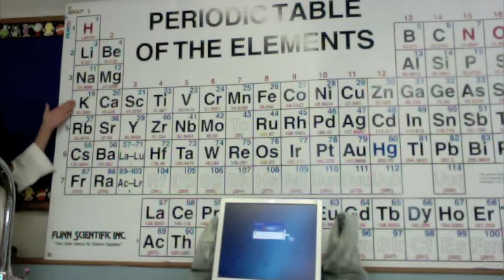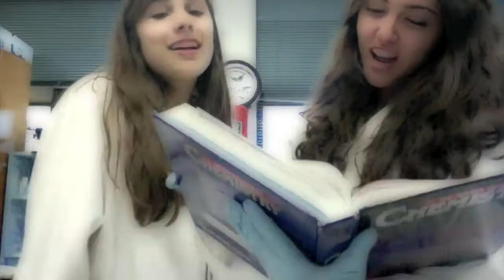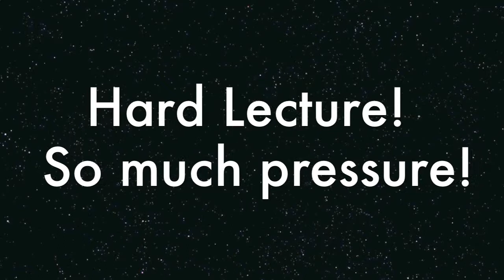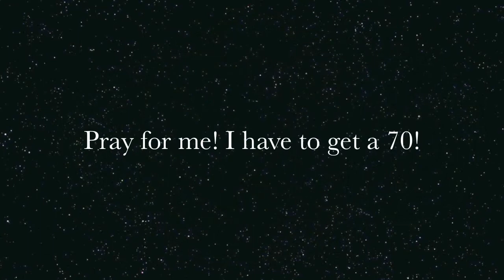Chemistry Song! (sung to the tune of Peacock)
Lyrics:
I wanna learn some chemistry-stry
some chemistry
Some chemistry-stry
Some chemi
some chemistry
Some chemistry-stry
Some chemi
[Verse 1:]
Study hard, do my best, learn some chemistry
Elements, molar mass, stoichiometry
I'm intrigued for a peek, heard it's fascinating
Come on teacher tutor me, help me learn some chemistry

Let's move on to the periodic table
in group 1, the S-block, are alkali metals
they're not found, in nature, as free elements
Come on teacher tutor me, help me get a 70

[Pre-Chorus:]
I wanna learn about mosley and Mendeleev and Ramsey
And also noble gases, transition metals and all of their properties

[Chorus:]
Are you brave enough to tutor me in chemistry?
Teach me all about the periodic history.
Like when the first periodic table came out
By Dmitri Mendeleev, in the 19th century
Elements are classified by their abilities
such as metals, metalloids, among other things
Come on teacher tutor me, help me get a seventy.

some chemistry
Some chemistry-stry
Some chemi
some chemistry
Some chemistry-stry
Some chemi
I wanna learn some
[Verse 2:]
Let's skip to, molar mass, and the mole
where 12 grams, of carbon, equals one of those,
Need some help, on this test, I can't fail,

[Pre-Chorus:]
I wanna learn what unit atomic mass is measured in
The units equivalent to grams per mol apparently

[Chorus:]
Teach me all about the history of molarity
What is 6.02 times 10 to the 23
The mol's holiday is on October 23
The test is coming up, but I don't feel ready

some chemistry
Some chemistry-stry
Some chemi

Oh my God no exaggeration
All of this chem is overwhelming
I just shed a tear,
I am so unprepared
This is the hardest chem lecture
I am just under so much pressure
why can you not see?
what it's doing to me

[Chorus:]
You were  brave enough to tutor me in chemistry!
I understand now, I see with so much clarity!
You spent lots of time just helping to prepare me,
Come on teacher pray for me, I have to get a seventy!
Im ready for the test, let's go, just give it to me,
Im not lying when I say that I love chemistry
Come on teacher pray for me...

I'm glad you helped to tutor me,
I got over a 70!